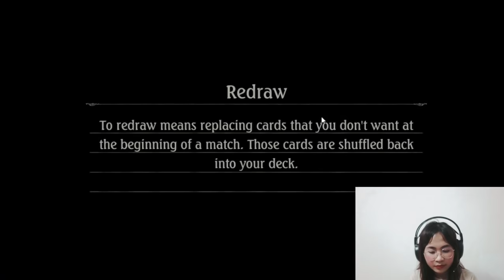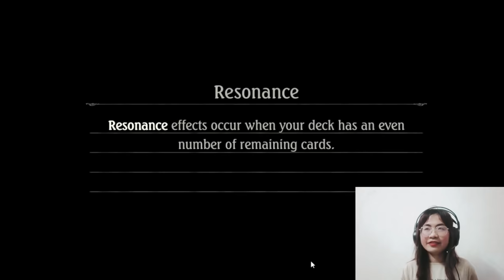Haihhugz| SHADOWVERSE| Erika Final Battles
- A multitude of ways to play:
With eight different leader classes, Shadowverse gives you unparalleled freedom to create your own deck strategies.
Will you play as Urias and unleash your Vengeance when your health is depleted? Or will you select Isabelle, whose spells power up the cards in your hand?
Will you go all in with an aggro deck, or try to contain the board with a control deck? Or will you try to sneak in some sublimely ingenious combos? It’s entirely up to you.

- Easy to get into:
Learn the basics by playing through our extensive singleplayer story mode before taking on other players in our multiplayer modes.
Be sure to pick up your free card packs after you’ve finished playing through the tutorial – just go to your Crate from the main menu to pick them up.
And bonuses and daily missions help you unlock new card packs every day so it won’t be long before you have a deck that is capable of competing with the very best.

- Finely balanced:
There’s less RNG in Shadowverse than other card games, making it supremely balanced: you’ll need to trust your judgement not your luck if you are to come out on top.
And we make balance adjustments every month to make sure that no one card or deck type becomes too dominant.

- New card expansions released regularly:
New card expansions are added every three months to make sure the meta never gets stale. And every single expansion unleashes new deck-building strategies and battle tactics,
and even new leader classes and game modes. We’re in this for the long haul and we hope you will be too.

- Beautiful art:
All of the cards in Shadowverse feature fantastic art by some of Japan’s finest artists, and every single card is available as an animated version.
Every card is also fully-voiced, in English and Japanese, as is the singleplayer storyline.

Looking forward to all of your comments to help make the following videos better and more interesting.